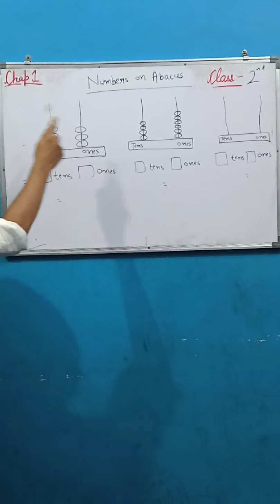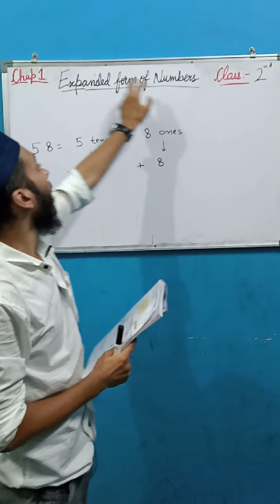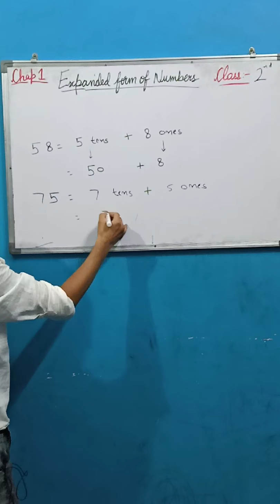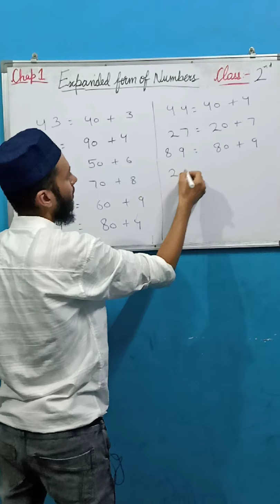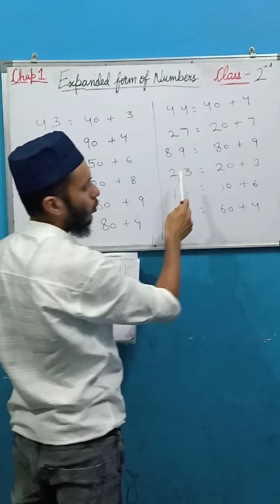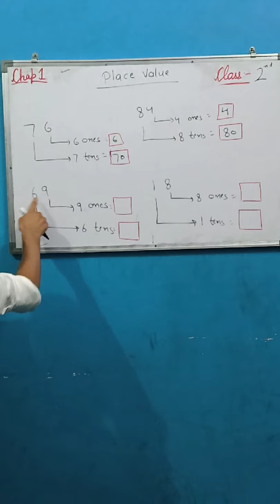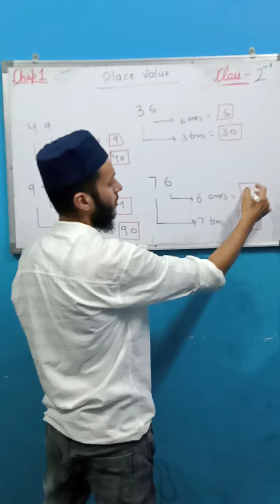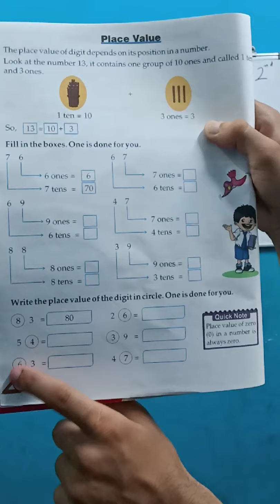Class 2nd maths, chapter 1# part 4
Watch the videos and get every video done in the same subject's copy and make the videos and send to whatsapp group